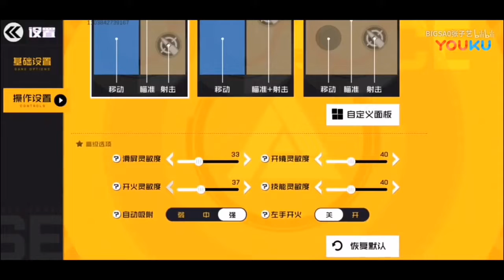Ace force! Gameplay beta!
Gameplay no is from me
The gameplay is from beta version!